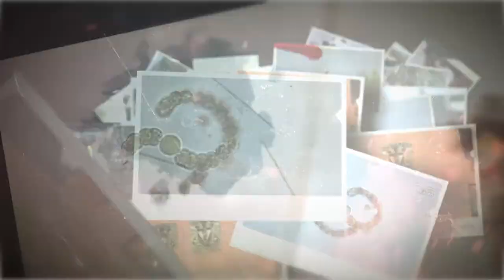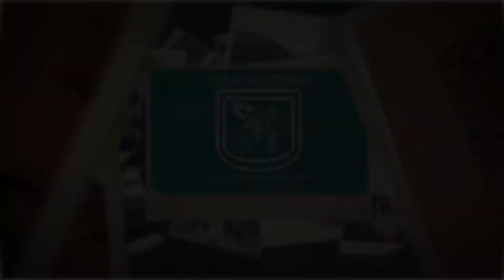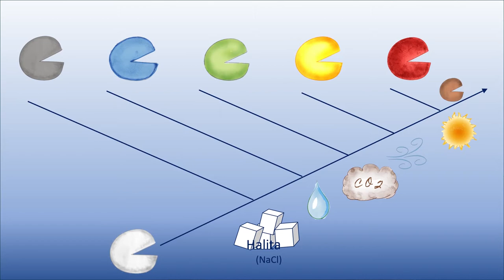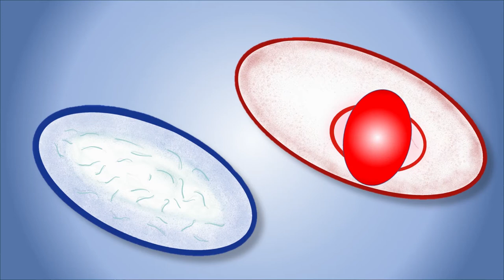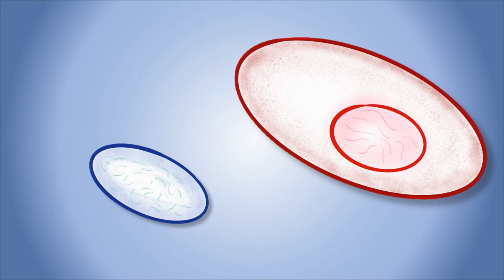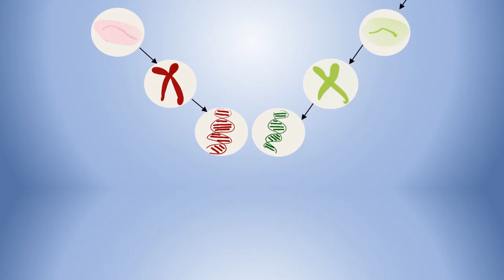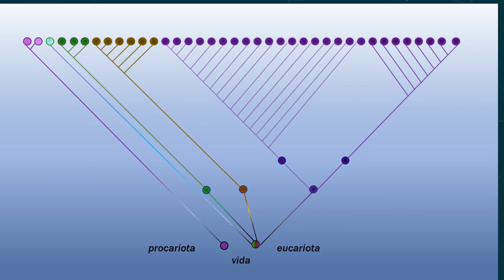Educamterra Cap.1 Origen de la Biodiversidad